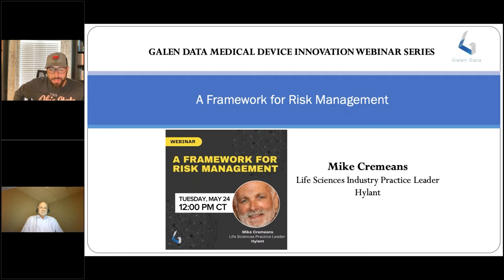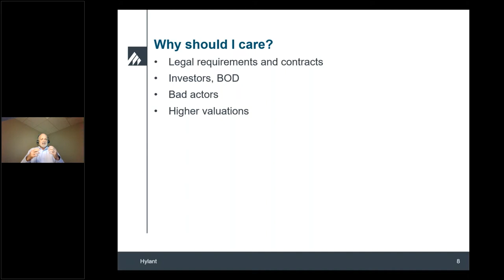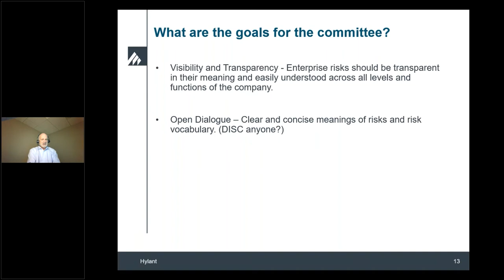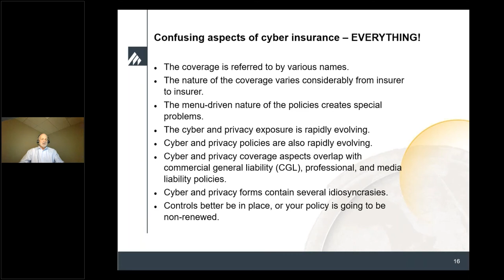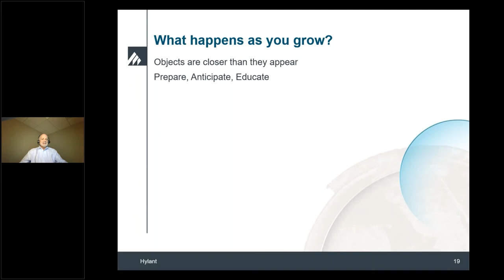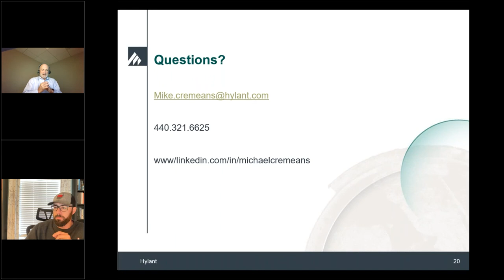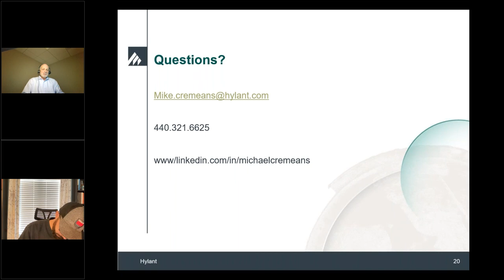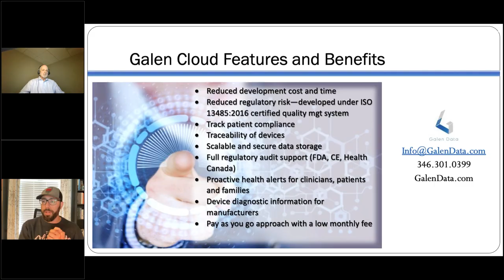A Framework for Risk Management - Galen Data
WEBINAR 23 | A Framework for Risk Management | Galen Data
Medical device companies face a unique set of risks that are compounded when adding connectivity.

An effective risk strategy is critical to a company's success and key to delivering customer value. Mike breaks down what you need to know in order to build a "house of quality" with a strong risk management foundation.

✔️ Discussion Topics:
- What’s the definition of enterprise risk management?
- What are the unique risks to connected devices?
- What should I be thinking about as it relates to risk?
- What do I need to know about Cyber insurance?

✔️ About our Speaker:
Mike Cremeans leads the Life Sciences Practice for Hylant. Over the past 30 years, he has been a problem solver and connector and acts as an outsourced Chief Risk Officer for FDA-regulated companies. His primary job is to perform risk assessments and develop strategies to mitigate risk throughout his customers' life cycle. He has the unique ability to identify, simplify, and translate complicated risks/situations into understandable concepts and practical solutions.